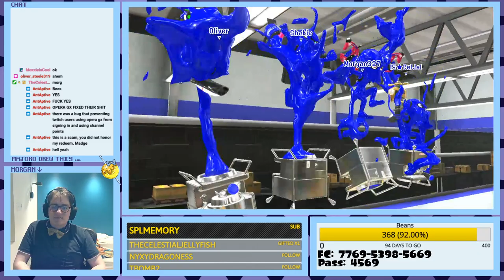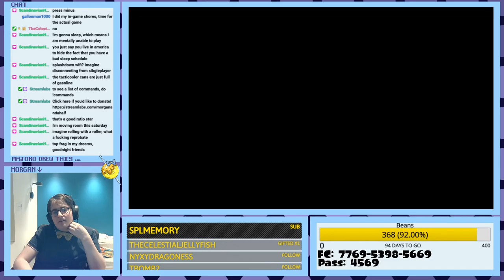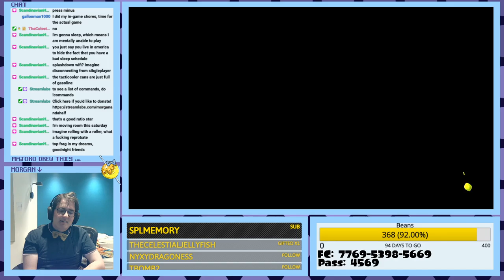Non-stop Splatoon 3 - Day 20 - My whole room is coated with dust but hey the salmon run shift is gre